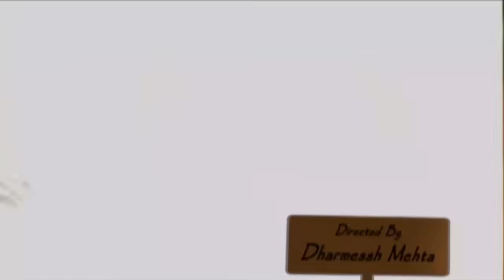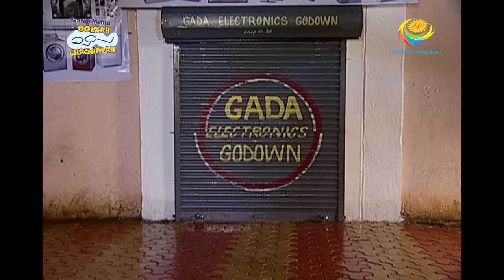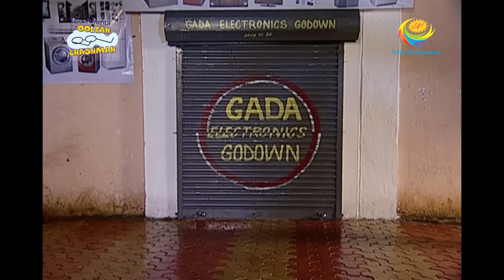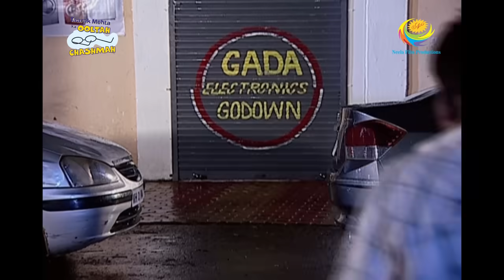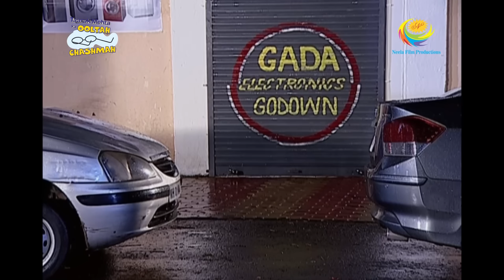Taarak Mehta Ka Ooltah Chashmah - Episode 640 - Full Episode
Episode 640 -
Jethalal was supposed to pick up Champaklal's friend but since he gets locked, he can't do anything, moreover his phone gets flushed away in the toilet as well.